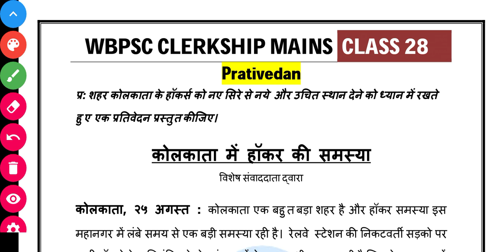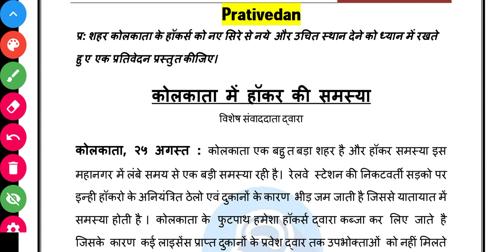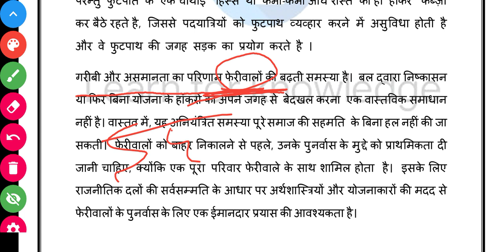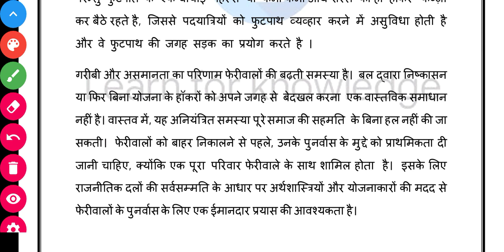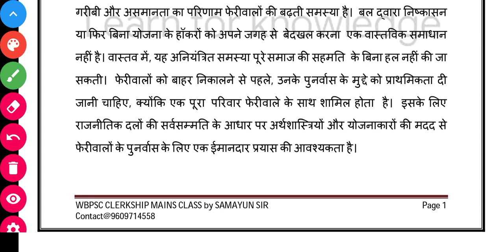Wbpsc clerksip previous year mains solution